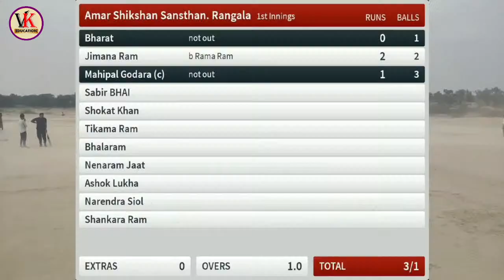GPL 5 LIVE :- AAI MATA CRICKET CLUB GALANDI V/S LUNA KALLA league match 1st